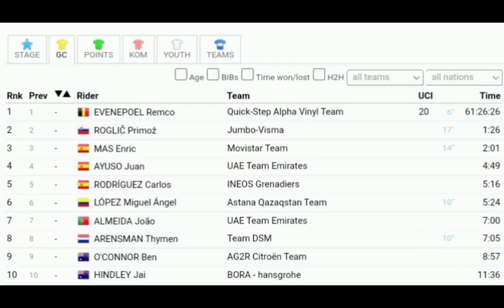Mads Pedersen Wins Again | Drama - Roglič crash | Stage 16 | 2022 La Vuelta | Evenepoel puncture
Mads Pedersen Wins Again | Drama - Evenepoel puncture & Roglič crashes | Stage 16

Pedersen was quoted saying "Everyone was working very hard all day. I promised Alex Kirsch that we would win today. He just became a father and missed the birth. This was for him and his daughter. No one expected that Roglic would suddenly opt for the attack. A very smart move. I had to waste a lot of energy to close the gap on him. I am very sorry that he fell in the final. I did not see it happen, but after the finish I saw that his clothes were torn. It is a shame, he has not been too lucky this year Hopefully this will not affect his battle for the red."

Pedersen blev citeret og sagde: "Alle arbejdede meget hårdt hele dagen. Jeg lovede Alex Kirsch, at vi ville vinde i dag. Han er lige blevet far og gik glip af fødslen. Dette var til ham og hans datter. Ingen forventede, at Roglic pludselig ville vælge angrebet. Et meget smart træk. Jeg var nødt til at spilde en masse energi for at lukke hullet på ham. Jeg er meget ked af, at han faldt i finalen. Jeg så det ikke ske, men efter målgang så jeg, at hans tøj Det er en skam, han har ikke været for heldig i år. Forhåbentlig vil dette ikke påvirke hans kamp om de røde."

Classification

1  Mads Pedersen TFS 4:45:29
2  Pascal Ackermann UAD +0
3  Danny van Poppel BOH +0
4  Fred Wright TBV +0
5  Quentin Pacher GFC +8
6  Samuele Battistella AST +8
7  Cedric Beullens LTS +8
8  Clement Russo ARK +8
9  Jesus Ezquerra BBH +8
10  Julius van den Berg EFE +8

General Classification

1 Remco Evenepoel QST 61:26:26
2  Primož Roglic TJV +1:26
3  Enric Mas MOV +2:01
4  Juan Ayuso UAD +4:49
5  Carlos Rodriguez IGD +5:16
6  Miguel Angel Lopez AST +5:24
7  Joao Almeida UAD +7:00
8  Thymen Arensman DSM +7:05
9  Ben O'Connor ACT +8:57
10  Jai Hindley BOH +11:36

Abandoned

DNS
 VAN GILS Maxim Lotto Soudal    -
DNS
 CHAVES Esteban EF Education-EasyPost

Music
1.
2. Splice app (GoPro)
3. Bloomer
4. Swallow
Upcoming events
Tread Worn Journeys 體育頻道
فقي قناة الرحلات البالية الرياضية
ट्रेड वॉर्न जर्नी स्पोर्ट्स चैनल
Banda de rodadura gastada Journeys Sports Channel
Tread Worn Journeys Chaîne sportive
ট্রেড ওয়ার্ন জার্নিস্ স্পোর্টস চ্যানেল
Спортивный канал Tread Worn Journeys